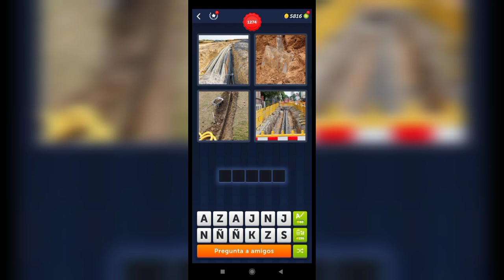4 Fotos 1 Palabra - 1273,1274 Nivel Respuestas